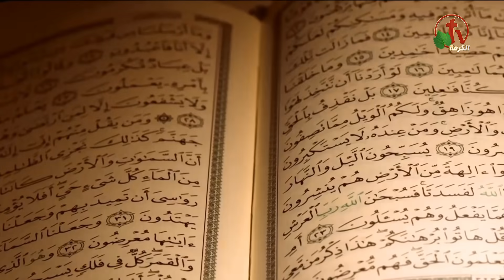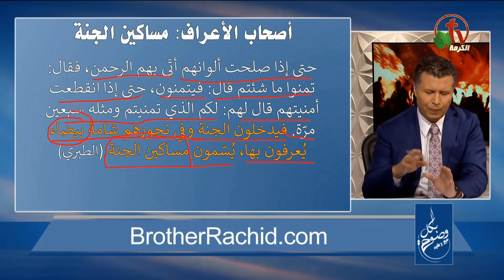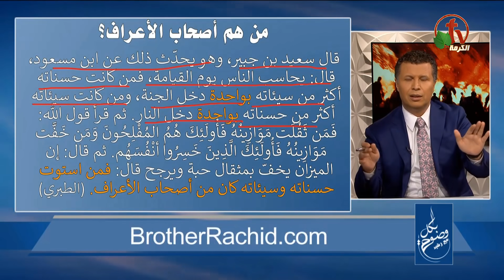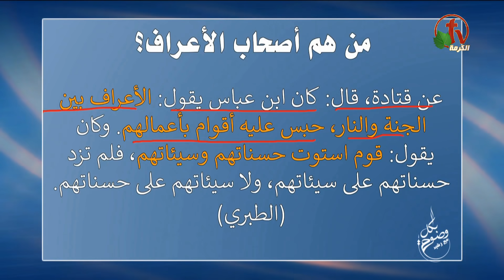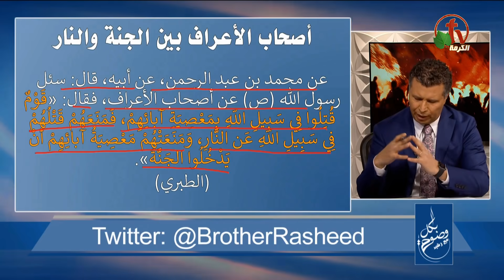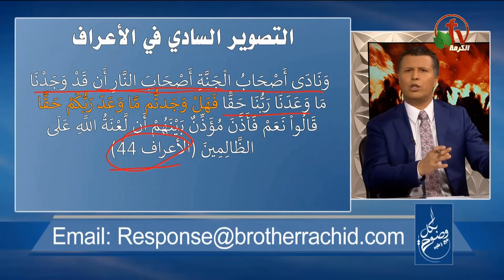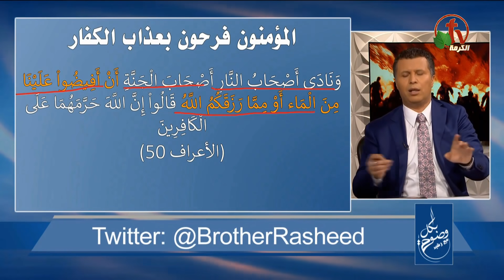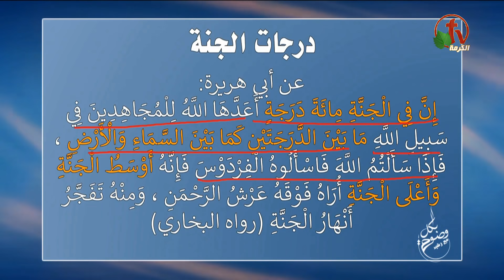أهل الأعراف مشردو الآخرة | بكل وضوح | الحلقة 35 | Alkarma tv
بث مباشر على قناة الكرمة 19 ديسمبر 2019
أعداد وتقديم: الأخ رشيد
"People of norms homeless the Hereafter -  episode 35 - Let's be Clear - Alkarma tv
Thursday, Dec. 19, 2019
Prepared and submitted by: Brother Rachid